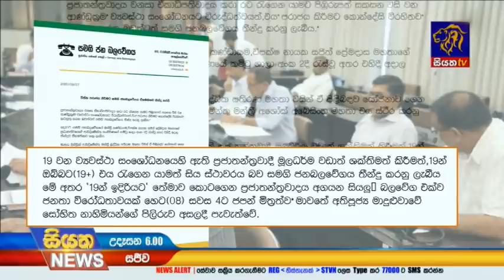Siyatha News | 06.00 AM | 08 - 09 - 2020